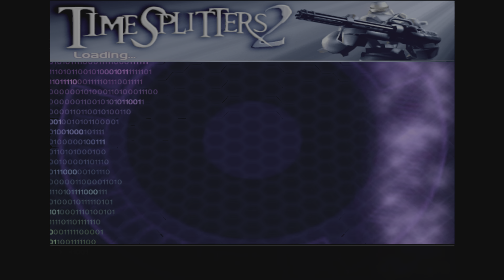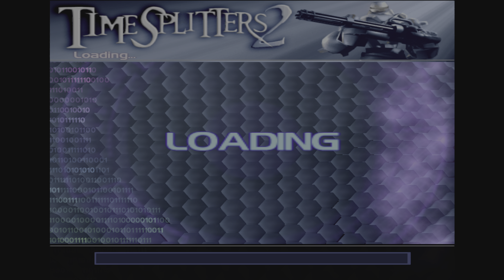Timesplitters 2. The spiritual successor to Goldeneye and Perfect Dark - Gameplay on PS5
Gear up for a wild ride with TimeSplitters 2 on PS5! Dive into unedited gameplay filled with frantic, time-traveling action, hilarious characters, and mind-bending levels. Watch as we shoot our way through various historical eras, tackle outrageous missions, and outwit cunning foes. 🎮🕰️

Ready to split some time? Let the chaos begin!